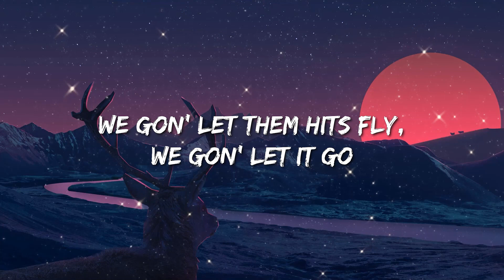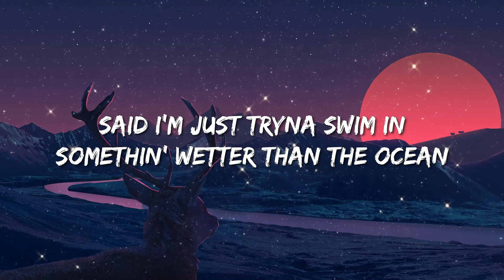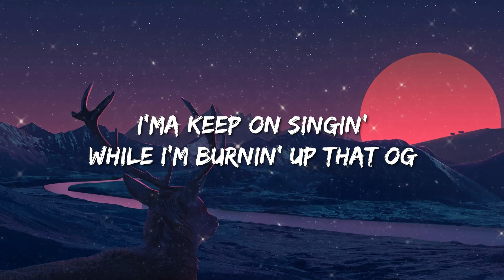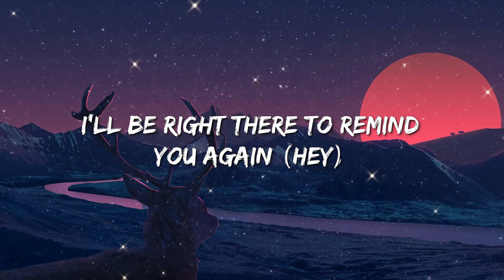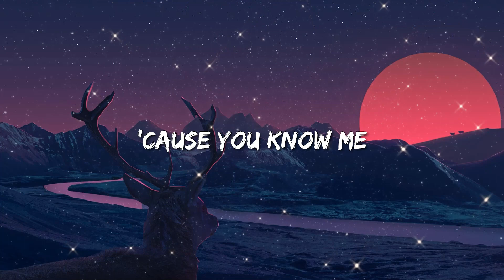The Weeknd - Reminder (Lyrics) - Billie Eilish, Old Dominion, Old Dominion, Bailey Zimmerman, Taylor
Lyrics:- "Reminder"

[Outro]
Oh-oh-oh, na-na-na-na-na
Oh-oh-oh, na-na-na-na-na
Oh-oh-oh, na-na-na-na-na
Oh-oh-oh, na-na-na-na-na